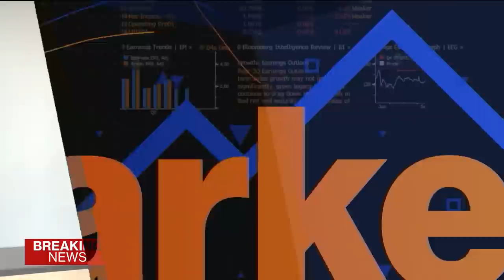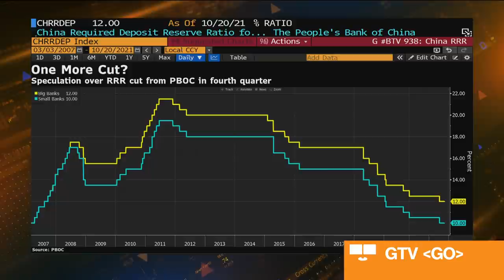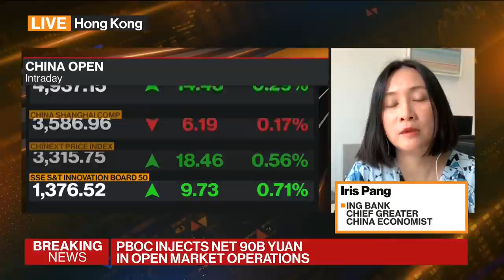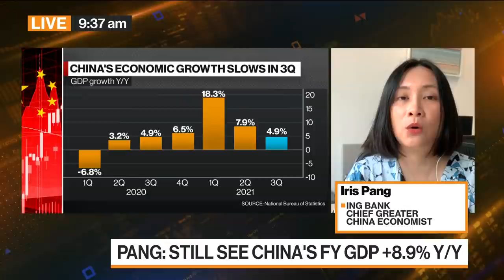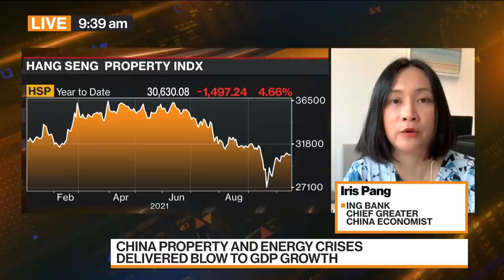China Needs a RRR Cut, Says ING Bank’s Pang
Iris Pang, chief Greater China economist at ING Bank, discusses China’s loan prime rate and liquidity injections from the PBOC, Chinese growth and her outlook for the property market. She speaks on “Bloomberg Markets: China Open.”  (Source: Bloomberg)